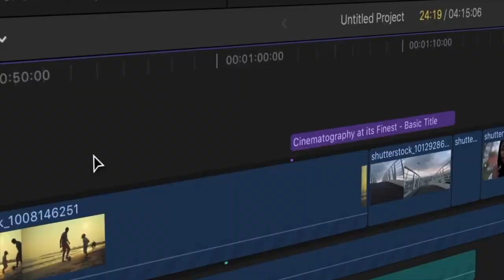ചിരിക്കാം ചിന്തിക്കാം || EP - 2 || Pastor Anil Kodithottam || By Gigi Palasseri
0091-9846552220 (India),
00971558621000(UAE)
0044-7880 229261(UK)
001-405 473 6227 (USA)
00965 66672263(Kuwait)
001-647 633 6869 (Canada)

**Copyright Statement **
**Copyright Statement **